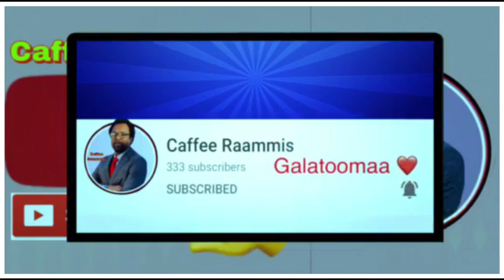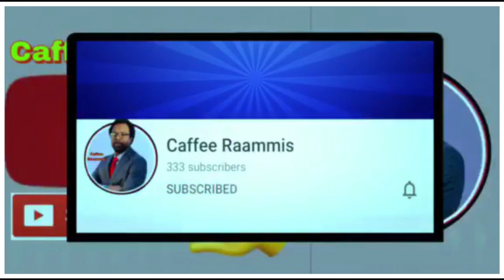Injifannoo Qeeyroo Jimmaa fii lammummaa Jawar Mohammed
Lammummaa Jawar Mohammed eenyuutu gaafachaa jira, maaliif?